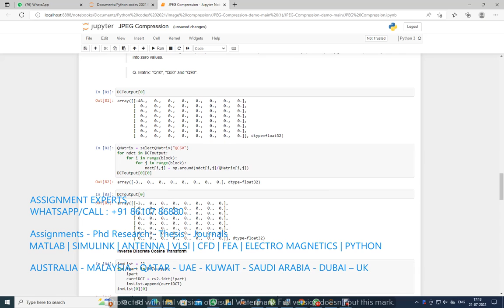JPEG IMAGE COMPRESSION | PYTHON PROJECT | PYTHON CODE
Identification of Disease In CHILLI PLANT Using CNN Method - PYTHON CODE - IMAGE PROCESSING PYTHON
TASK SCHEDULING USING CLOUDSIM | CUCKOO | NSGA2 | PSO | FCFS - CLOUDSIM PROJECT
Financial Crisis prediction using RNN LSTM python project
Intrusion Detection using Machine Learning Techniques PYTHON PROJECT
Analysis for Twitter Bot Detection using Machine Learning PYTHON PROJECT
TWITTER BOT DETECTION USING RANDOM FOREST ALGORITHM PYTHON PROJECT
ONLINE SHOPPING CHAT BOT PYTHON PROJECT
FINANCIAL CREDIT CARD FRAUD DETECTION USING BPNN PYTHON PROJECT
PRODUCT SENTIMENTAL ANALYSIS FROM AMAZON DATASET USING PRODUCT REVIEWS AND RATINGS PYTHON PROJECT
CRIMINAL PREDICTION USING MACHINE LEARNING ALGORITHMS PYTHON PROJECT
DIABETES PREDICTION USING MACHINE LEARNING PYTHON PROJECT
SATELLITE IMAGE LAND COVER MAPPING USING DEEP LEARNING TECHNIQUES WITH SENTINEL DATA PYTHON PROJECT
VIDEO COLORIZATION WITH CAFFE MODEL AND OPENCV USING DEEP LEARNING ALGORITHM PYTHON PROJECT
SPEAKER RECOGNITION PYTHON PROJECT